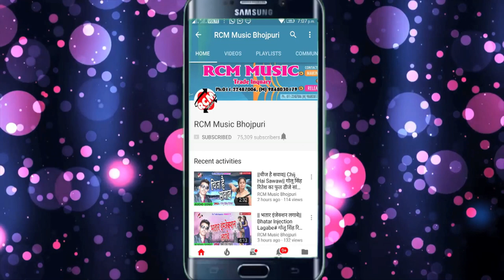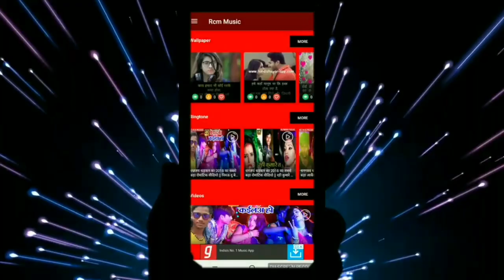R Sharwan का 2019 का फाडू वीडियो || अंगूरी से खोदता नाभि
Title: Anguri Se Kodata Nabhi
Singer: R Sharwan
Lable: RCM Music
Lyrics: R Sharwan
Video Director:
DOP: